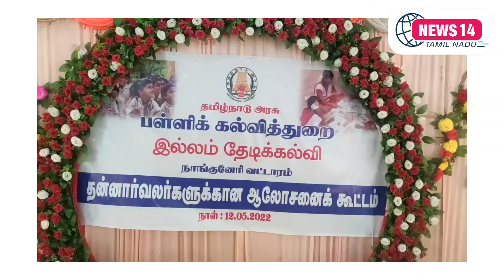இல்லம் தேடி கல்வி!